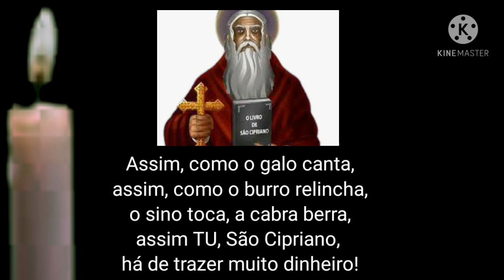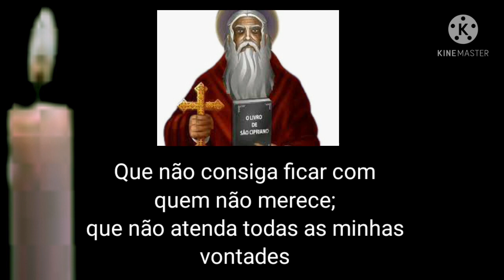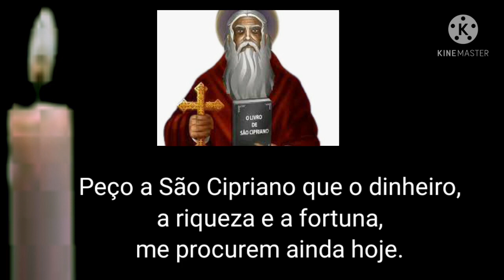É ASSUSTADOR! QUEM FEZ ESTA ORAÇÃO DE SÃO CIPRIANO, GANHOU DINHEIRO RÁPIDO!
São Cipriano foi considerado um feiticeiro em sua vida e agora é uma figura sagrada. Muitas pessoas recorrem a oração de São Cipriano pedindo o amor de volta, dinheiro, clientes e, principalmente, proteção. Use essas orações e permita que o Espírito Santo oriente sua prece.
É ASSUSTADOR COMO ESTA ORAÇÃO PARA ATRAIR DINHEIRO, FUNCIONA. Ouvi dezenas de relatos. Faça com fé, peça a SÃO CIPRIANO que traga o dinheiro urgente que você tanto precisa.

Está precisando de uma forcinha para atrair o amor?
Baixe este e-book e faça você mesmo, as orações em casa.
*Você está cansado(a) de ser desrespeitada(o), humilhada(o) pelo seu amor? Adquira o e-book"Chega de Sofrer!"- 49 Feitiços e Simpatias -  com as mais poderosas magias de amarração amorosa. Ele(ela) vai rastejar aos teus pés. Sucesso de vendas!